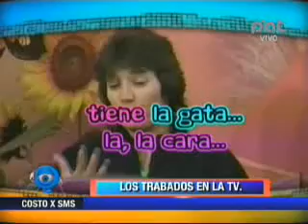TRABADOS 11 10 2011 @ NQV PAT BOLIVIA